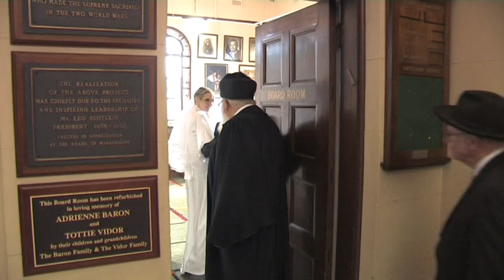Boxer Visual wedding video